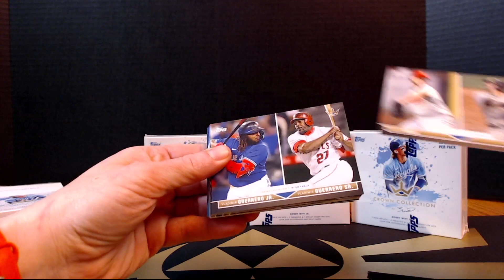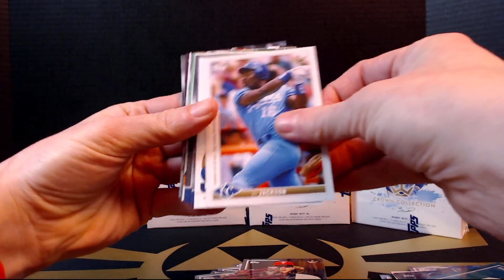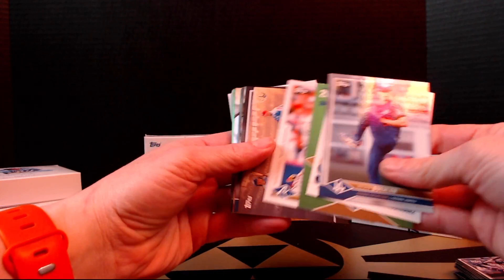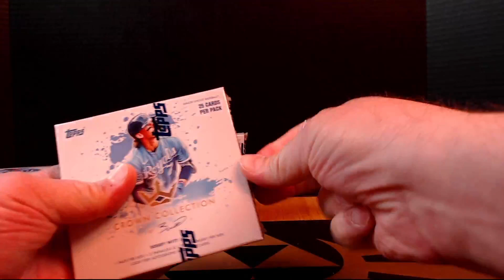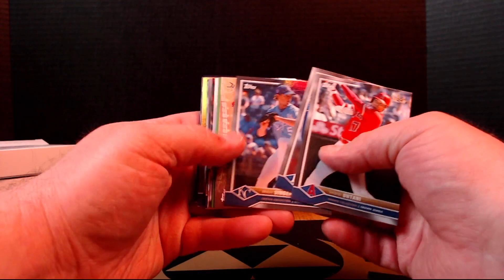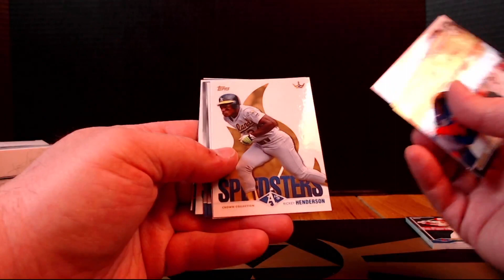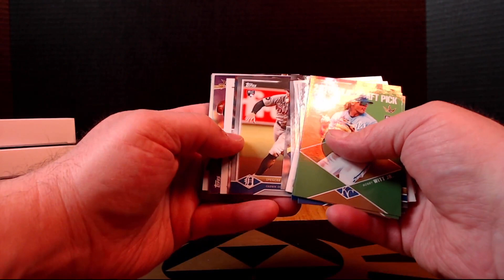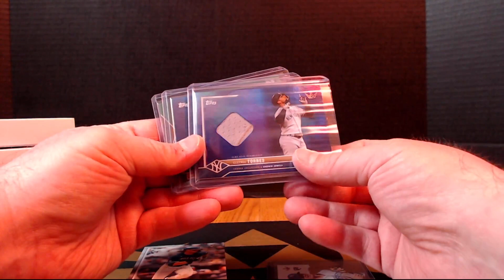Bobby Witt Crown Collection 4 Box Rip!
Were they worth the wait?